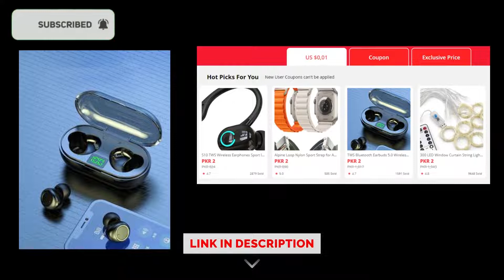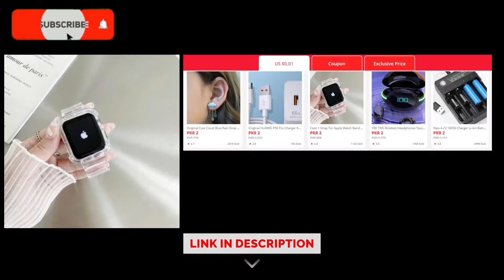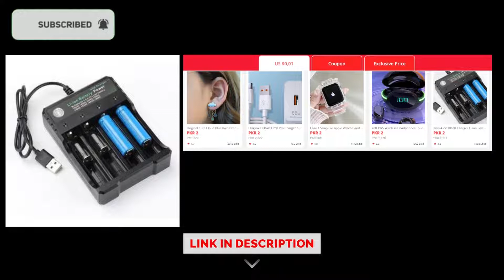HER CHIZ HI ( Rs:2) MEAN........🎇ھر مال 2 روپے🎇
se sasti item Rana Bhai official channel per AP ko milti hai